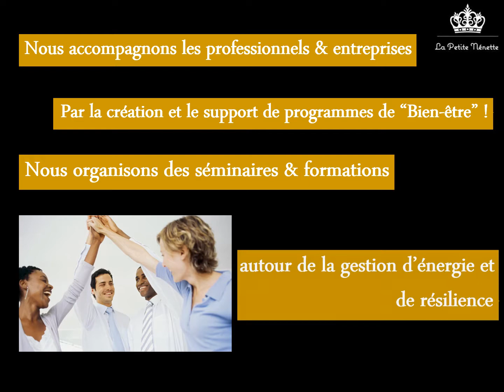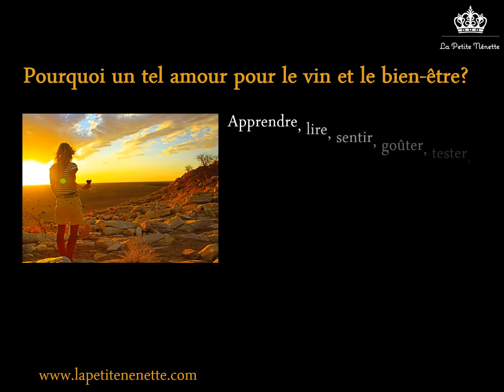Services proposés par La Petite Nénette, Ambassadrice Bien-être & Passionnée d'oenologie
Séminaires, formations et coaching pour professionnels autour de la gestion de l'énergie et de la résilience pour prévenir le burn out, le stress, la pression et l'équilibre de vie privée et professionnelle. Apprenez à relâcher de l'énergie dans un environnement convivial et travaillez sur vos sens et la prise de conscience de soi. Des exercices d'analyse sensorielle sont combinés avec l'oenologie pour vos team buildings à votre demande. Partagez des moments de plaisir et d'émotions et saisissez l'opportunité de booster votre créativité. Réseautage, networking et une meilleure gestion émotionnelle garantis!